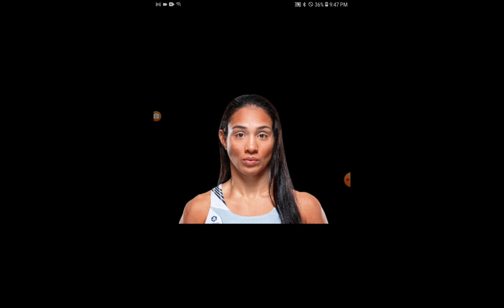Savage WMMAFAN Podcast Ep. 25 ( TheSavageway )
This is the RAWEST and the REALEST WMMA podcast on the planet: This is Savage WMMAFAN Podcast!!!
Today's topics: Everyone is STILL TERRIFIED of Shevchenko @125lb, my early thoughts on Rodriguez vs Lemos and Esparza vs Zhang,  Santos wanting rematch with Valentina, + MORE!!!

-Savage